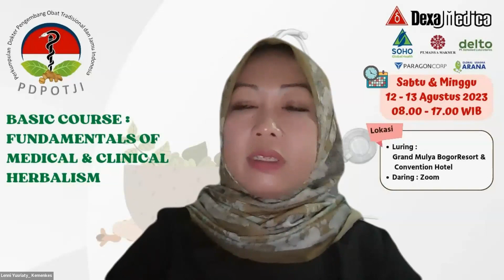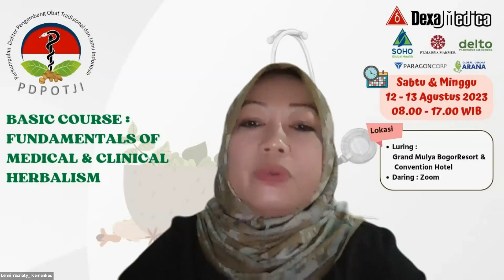Sambutan dr Lenni Y. ,MKM (Ketua Tim Kerja Kestrad Kemenkes) pada Clinical Herbalism Basic Course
Sambutan Ibu dr Lenni Yusriaty  selaku Ketua Tim Kestrad
Direktorat Tata Kelola Kesehatan Masyarakat
Kementrian Kesehatan Republik Indonesia

pada acara

PDPOTJI BASIC COURSE : FUNDAMENTALS OF MEDICAL & CLINICAL HERBALISM

🩺 Khusus Peserta Dokter

🗓 Hari / Tanggal: 12 - 13 Agustus 2023

Hybrid, Luring ATAU Daring

📍Lokasi Luring:  Grand Mulya Bogor Resort & Convention Hotel
Alamat : Desa Cikeas - Sentul, Jl. Babakan Tumas No.16, Cadas Ngampar, Kec. Sukaraja, Kabupaten Bogor, Jawa Barat 16710

💻 Daring via Zoom

📝 Topik Pembelajaran yang Lebih Lengkap & Pemateri dengan Latar Belakang Pendidikan, Penelitian & Pengalaman di Bidang Herbal :

1. The Art and Science of Herbology and Clinical Herbalism
Dr. (Cand.) dr. Inggrid Tania, M.Si (Herbal)

2. Sejarah Pemanfaatan Jamu oleh Dokter Sejak Zaman Penjajahan sampai Sekarang

3.  The Use of Herbal Medicine in Children

4. Farmakognosi Dasar
Prof. Dr. Endang Hanani, M.Si, Apt

5. Materia Medika Herbal
Prof. Dr. Abdul Mun'im, M.Si, Apt

6. Herbs for Immune & Respiratory System
dr. Nadia Bunga Anggraini, M.Si (Herbal)

7. Herbs for Cardiovascular & Urinary System
dr. Rahmi Fithria, M.Si (Herbal)

8. Herbs for Digestive System
dr. Yenni Bahar, M.Si (Herbal)

9. Herbs for Nervous System
dr. Indah Hastuti, M.Pharm.Sci (Herbal)

10. Herbs for Endocrinology
dr. Afifah K. Vardhani, M.Si (Herbal)

11. Herbs for Genito-Reproductive System
dr. Ipak Ridmah Rikenawaty, M.Si (Herbal)

12. Herbs for Dermatology
dr. Bayu Dwi Siswanto, M.Si (Herbal)